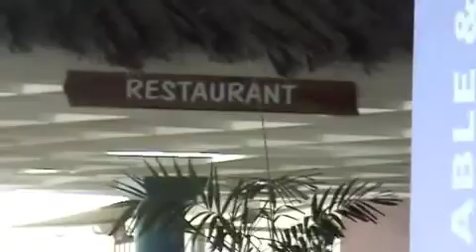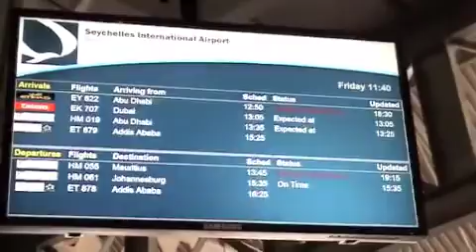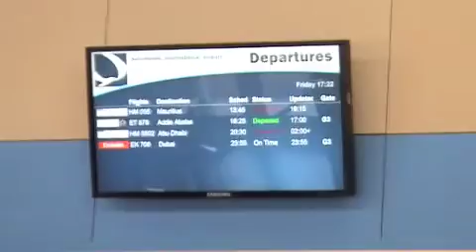CHECK-IN AT SEYCHELLES AIRPORT & LONG FLIGHT DELAY .. 03/08/12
FRIDAY THE 3RD AUGUST 2012 & BEING THE VERY FIRST PASSENGER CHECKING IN FOR MY RETURN FLIGHT TO MAURITIUS & WITHIN 20 MIN'S INFORMED FROM THE COUNTER STAFF THAT MY FLIGHT WAS DELAYED FOR OVER 6 HRS WITH ETIHAD AIRLINES, THIS WAS DUE TO SOME KIND OF DELAY WITH OUR FLIGHT CONNECTION FROM ABU DHABI... WITH MY SUITCASE CHECKED IN & GIVEN A SMALL FOOD VOUCHER [very little value] & AT LEAST I WAS ABLE TO BUY A CAKE OR MAYBE A COFFEE, I DECIDED TO GO BACK INTO THE CAPITAL VICTORIA FOR A COUPLE OF HRS, MANAGED TO GET A LIFT INTO TOWN ON THE AIR SEYCHELLES STAFF BUS & RETURNED TO THE AIRPORT BY TAXI. THERE'S VERY LITTLE GOING ON AT THE AIRPORT & QUITE BORING WITH VERY FEW SHOPS !